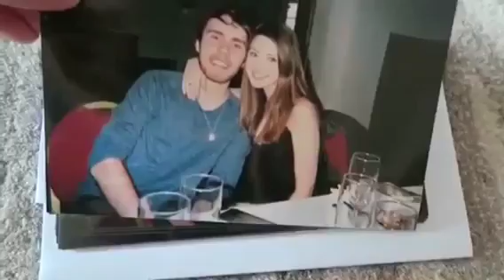Something I Need || Zalfie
Song: Something I Need - Ben Haenow